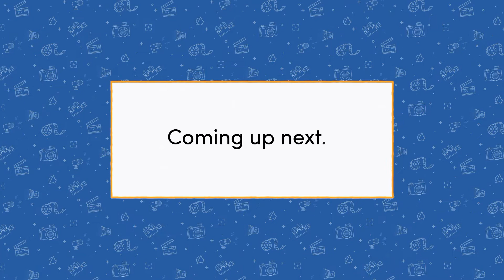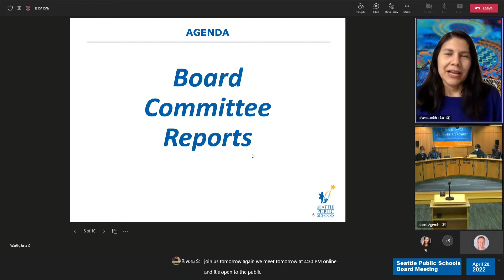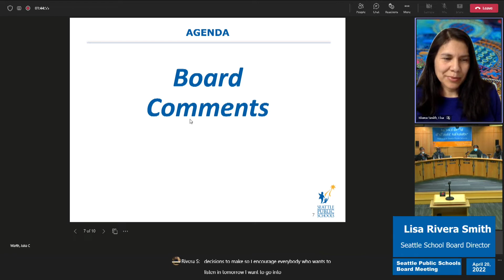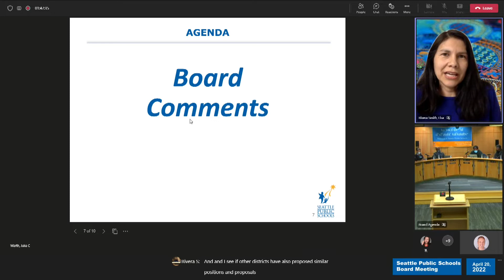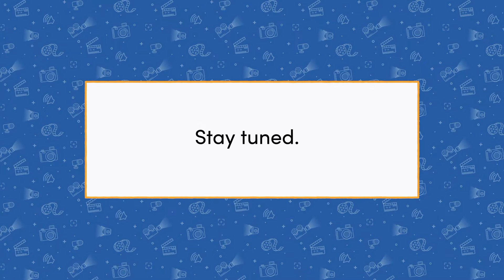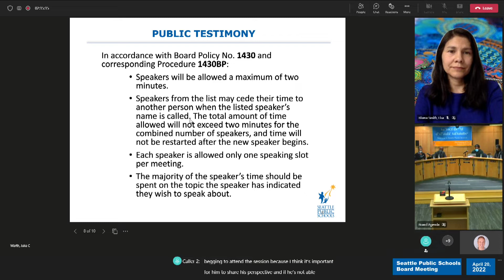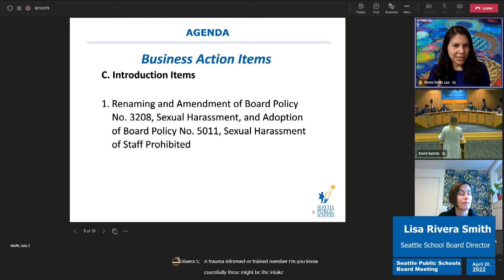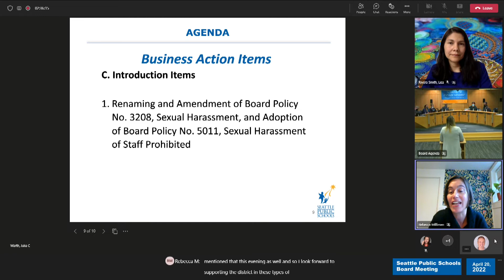Seattle School Board Meeting April 20, 2022